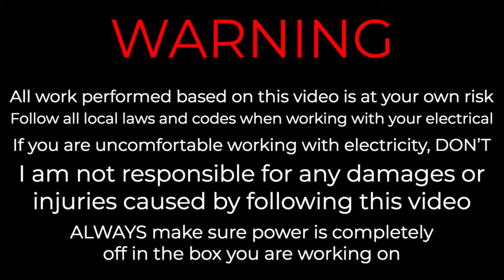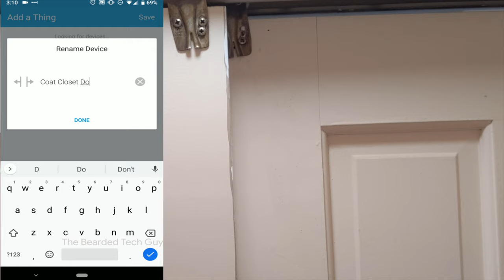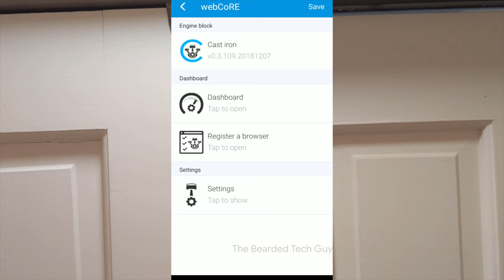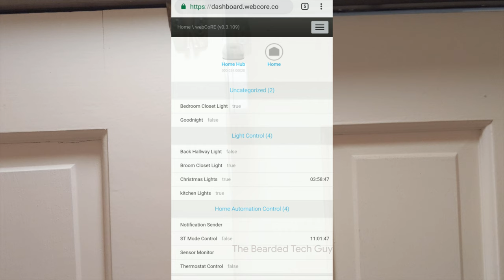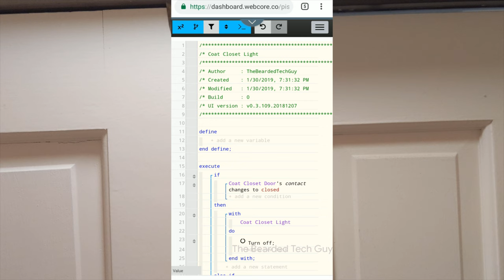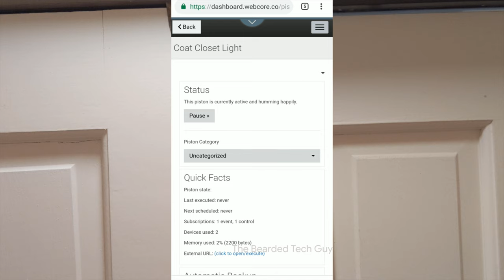Smart Switch Installation & Home Automation Setup - Closet Light Control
In this video I will be going over the installation of the GE Z-Wave Smart Switch 12722. After installation I will be going over the installation of the Samsung Smartthings Zigbee Multipurpose Sensor and adding both the light switch and sensor to the Smart Things hub. Once both are paired to the hub I will be going over setting up basic Home automation within webCoRE to trigger the light within a closet to turn on or off based on if a door is opened or closed.Watch fully for a complete DIY S Smart Switch installation.

What you'll need - @1:04
How to remove an old light switch switch - @2:15
Going over the GE 12722 smart switch - @4:10
Installing the smart switch - @5:10
How to add devices to Smart things - @7:05
Installing the multipurpose door sensor - @7:44
Setting up basic automation within WebCore - @8:23
Testing it all out - @11:03

Looking to buy any of the products seen in the video, check out the below links:
GE Z-Wave Smart Switch w/ On/Off Paddle
Samsung SmartThings Hub 3rd Generation
Samsung SmartThings Multipurpose Sensor
Museum Putty

This is one of many smart home tech videos I have released or will be releasing in the future so make sure to check them all out for your own smart home ideas to make the best smart home.

Looking to grow your channel? Check out TubeBuddy! A great tool to help keep an eye on how your channel is doing

The products shown is this video were purchased with my own money and all opinions about them are of my own without any outside influence.

When you buy something on the linked sites, a small percentage is paid to the channel. This helps me reinvest in new hardware and equipment to keep making more high quality videos.